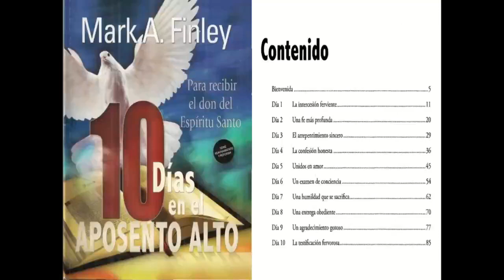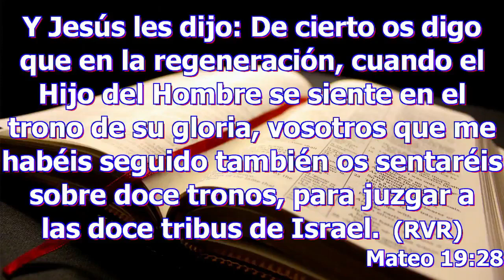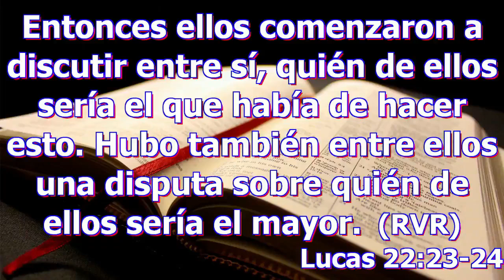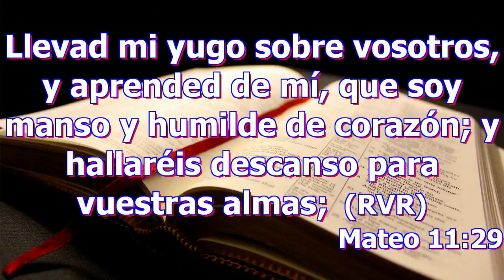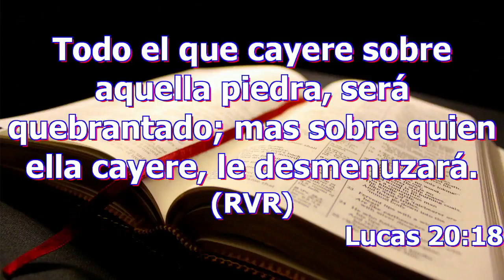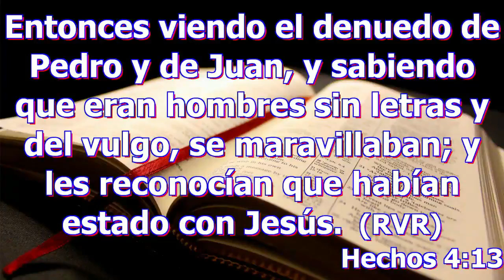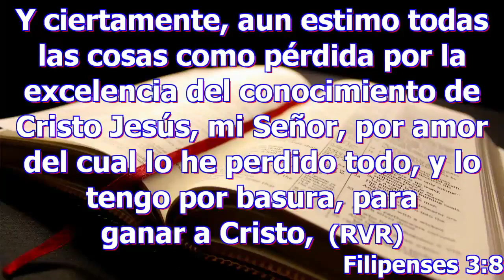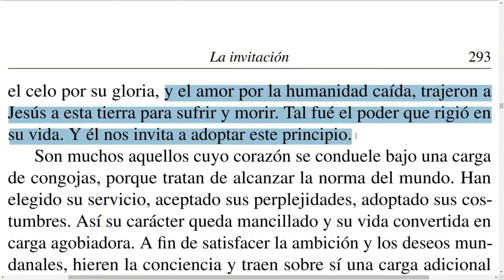Día 8 - Un obrar humilde, sacrificado / Serie: 10 días en el Aposento Alto